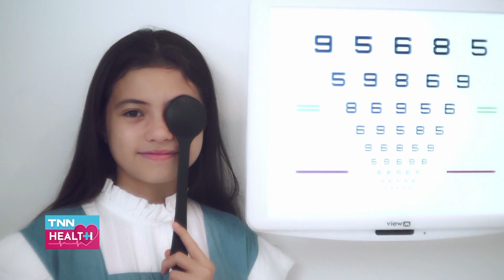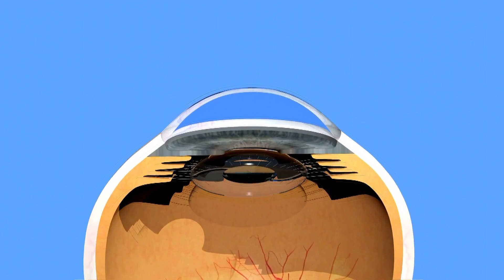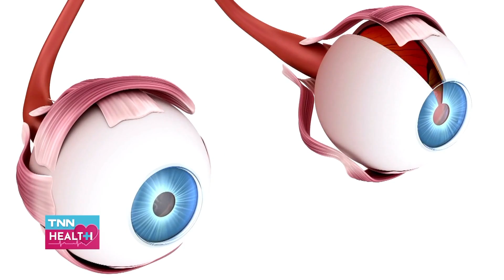วงการแพทย์พัฒนานวัตกรรมใหม่ ช่วยชะลอภาวะสายตาสั้นในเด็ก lTnn Health l 16 07 65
ปัจจุบันมีนวัตกรรมใหม่ๆมาช่วยให้คนที่มีปัญหาสายตาสั้น ใช้ชีวิตได้ง่าย สะดวก สบายมากยิ่งขึ้น และวันนี้หมอดาวได้รับเกียรติจาก นพ.ศักดิ์ชัย วงศกิตติรักษ์ ประธานวิชาการราชวิทยาลัยจักษุแพทย์แห่งประเทศไทย ที่จะมาให้คำแนะนำในเรื่องนี้